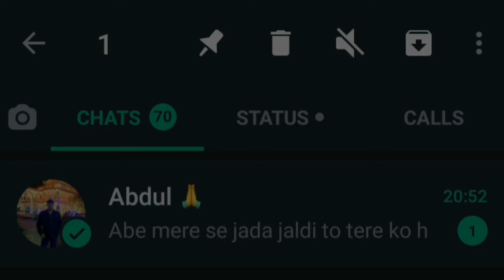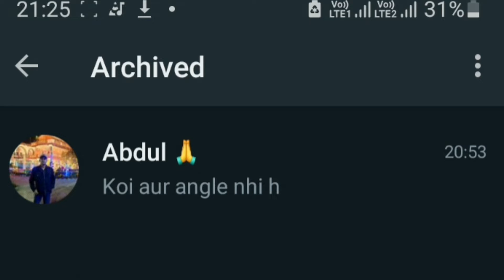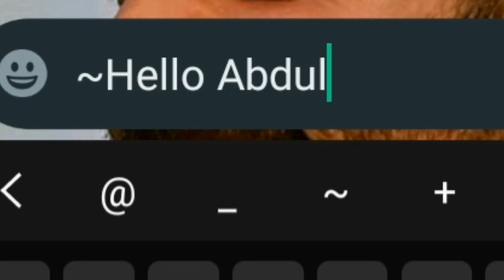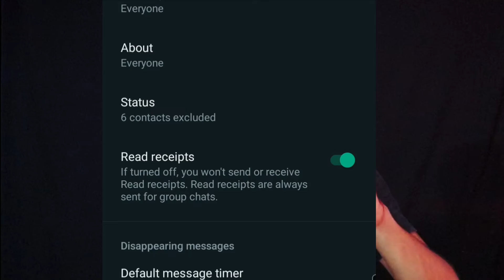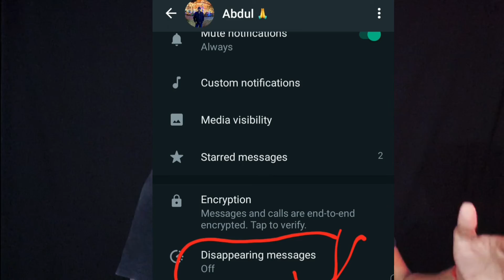6 Most Useful Whatsapp feature - Use Whatsapp like a Pro 😎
Hey Guys,